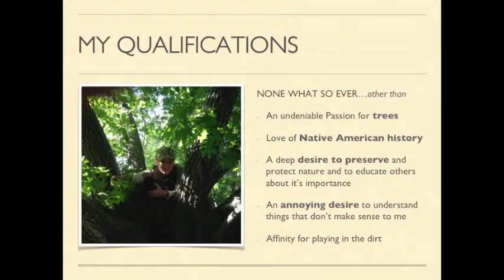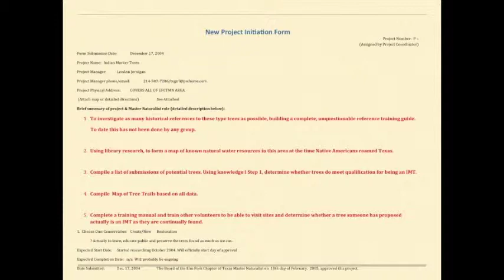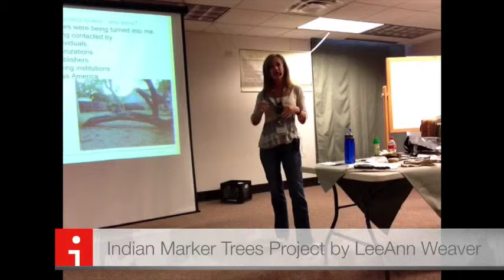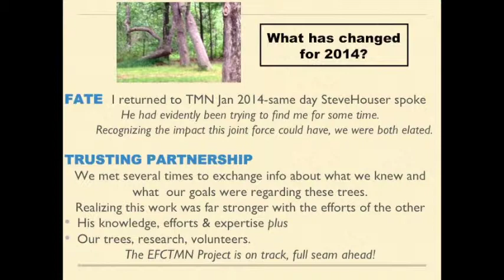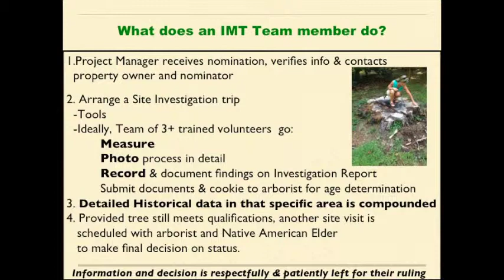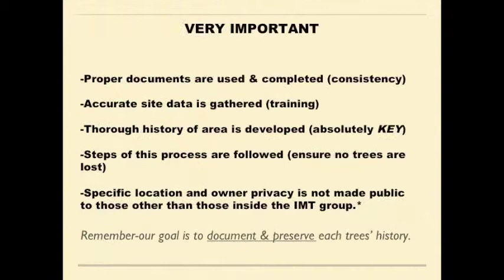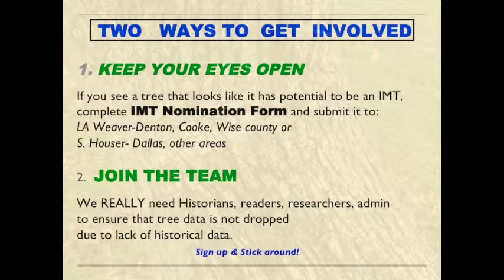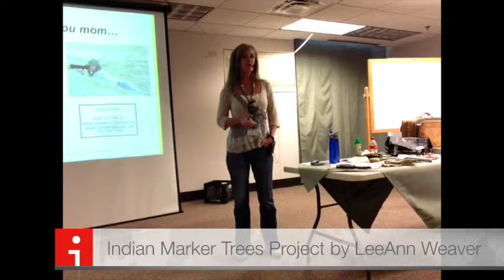IMT Presentation 2014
Indian Marker Trees
Project Overview Presentation by LeeAnn Weaver